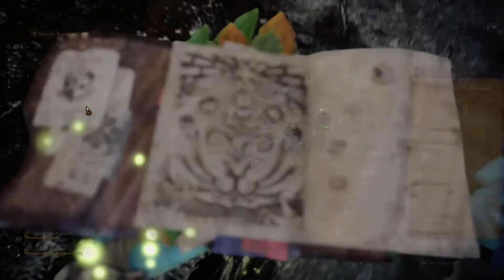Anjanath evolved into Godzilla! Fulgur Anjanath with MrDrProfessor! MHW Iceborne pt 20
Another Subspecies another hunt!